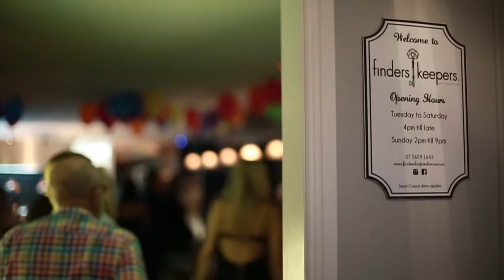Finders Keepers 2nd Birthday Bash Video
At Finders Keepers we create exclusive events & specials just for our Keyholders Club members. Take a look at our 2nd Birthday Bash Video - Exclusive to all our awesome Keyholders!!